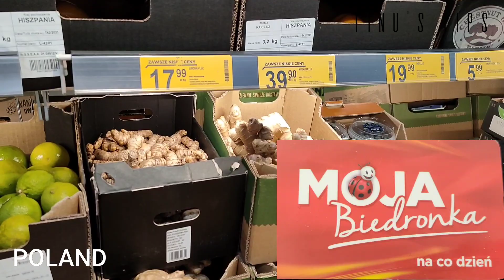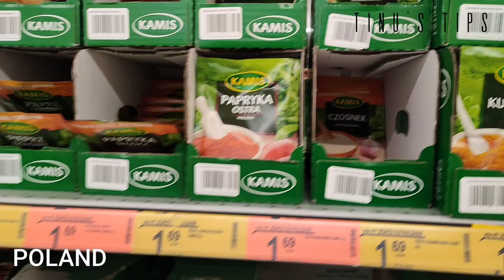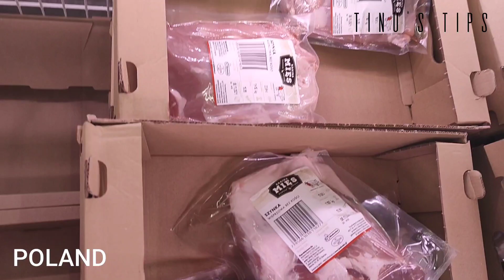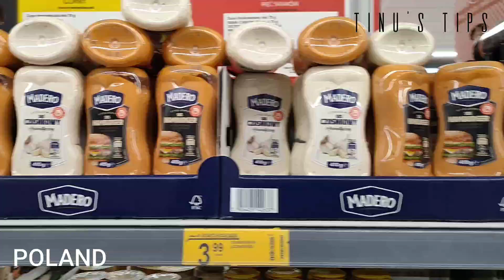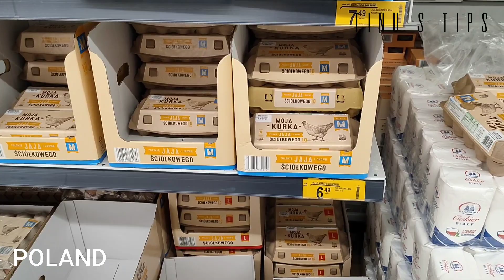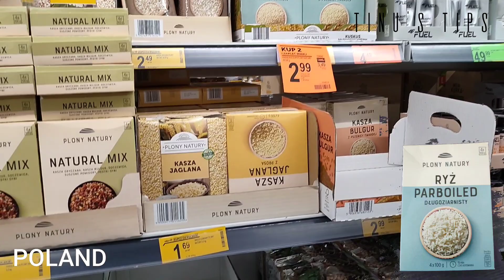POLANDൽ വന്നാൽ ആദ്യം വേണ്ടതും, ഒരു മാസത്തെ ജീവിത ചിലവും